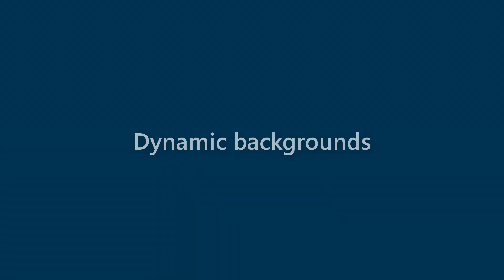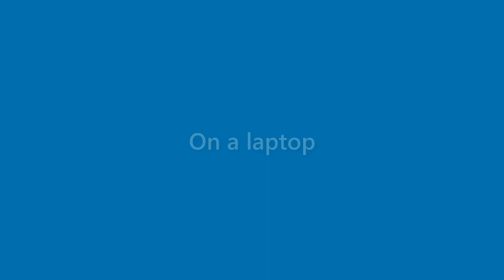Adelyn Mcmillan - appearance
Name Look - Adelyn Mcmillan - appearance. In this video we present "Adelyn Mcmillan" name look and feel in various scenarios.
This video will cover:
How does "Adelyn Mcmillan" look as a personal letterhead?
How does "Adelyn Mcmillan" look on a business card?
How does "Adelyn Mcmillan" look on a computer/laptop screen?
How does "Adelyn Mcmillan" look with different background colors?
How does "Adelyn Mcmillan" look with various fonts?